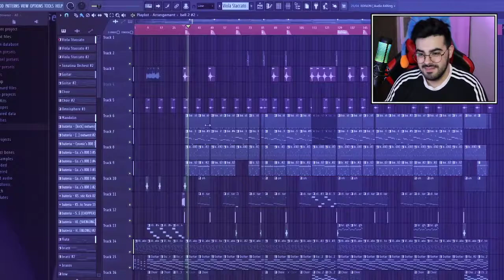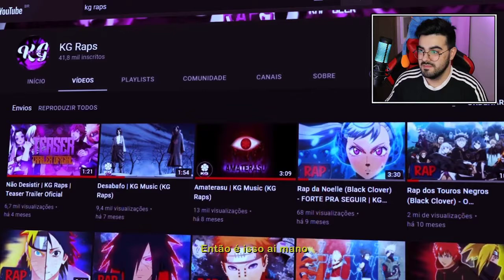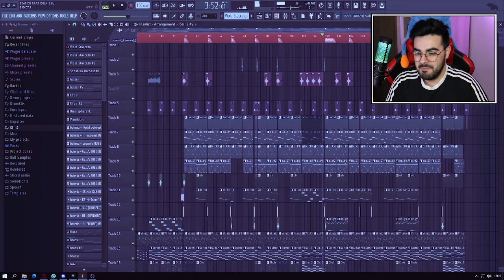NERD REACT - Novo Futuro | KG Raps | Teaser Trailer 2 Oficial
✅SEJA MEMBRO DO CANAL E GANHE DIVERSOS BENEFÍCIOS!✅